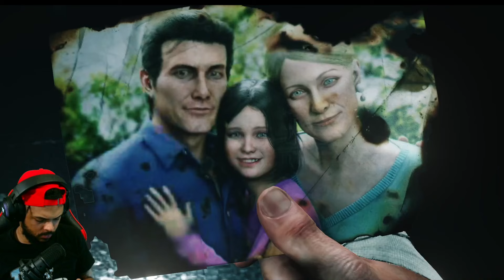This Game Is Scary (The Evil Within 2)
In this video, we're playing the new survival horror game, The Evil Within 2. It's really scary and we have a lot of fun!

If you're looking for a scary game to play, don't miss this one! The Evil Within 2 is a great game for horror fans of all levels of play. Be sure to check it out!

This game is scary as hell, and I guarantee you won't be able to put it down! So don't wait any longer, and download The Evil Within 2 today!